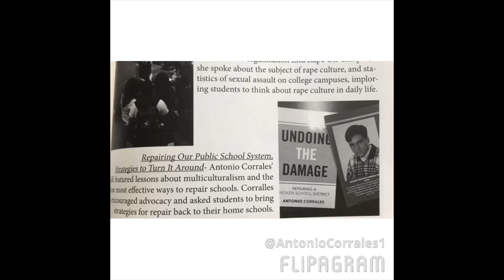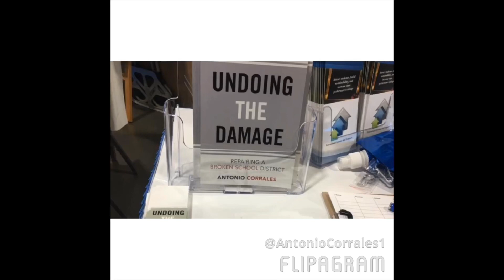Let’s Talk About Education with Antonio Corrales - Cristin Hickman Ledbetter - Lead4ward and Data.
These are weekly conversations with successful educators around the world about highly interesting topics for parents, students, and educators in general. This week with Cristin Hickman Ledbetter , a seasoned educator, a highly effective teacher, and an expert on the famous Lead4ward.
Please like my page (Sterling Evaluation & Assessment), enjoy this and many other videos and podcasts, and share: